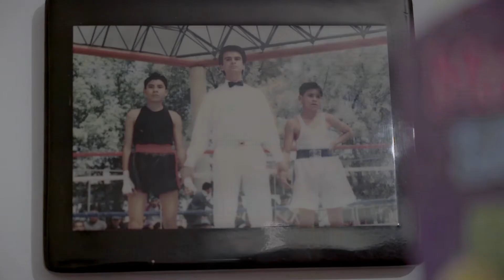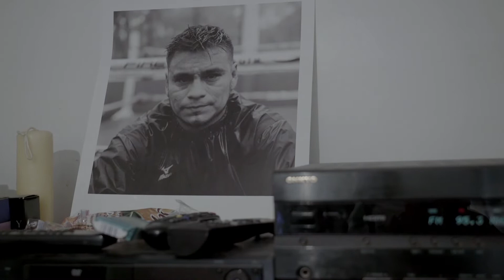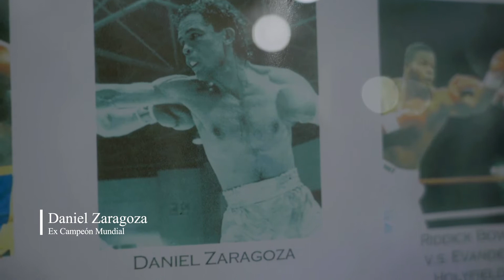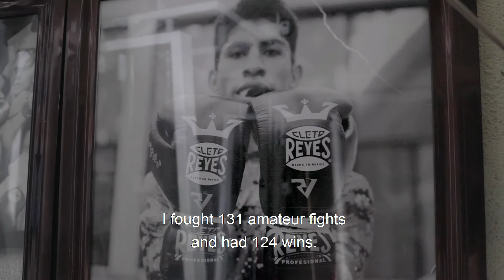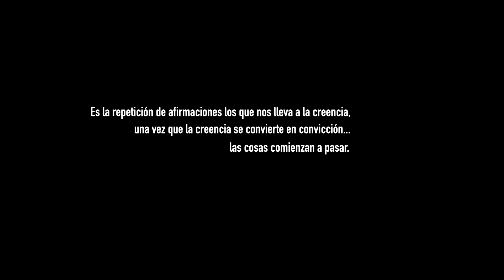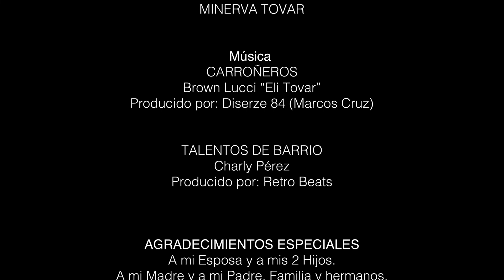Romanza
SINOPSIS

En este Documental verás la historia y la preparación de algunos peleadores de box quienes buscan un mismo objetivo. Ser Campeones Mundiales; sin embargo, no tienen las mismas posibilidades ni las mismas oportunidades.

Todos ellos se preparan en uno de los gimnasios mas populares de México, “Romanza” Encabezados por el reconocido manager Ignacio Beristaín, “ Tin-Tan”, “Fósforo” y “Marvin” preparan a estos peleadores para una de sus
peleas más importantes de su carrera.

NOTA DEL DIRECTOR

La intención de este documental era retratar íntimamente a los peleadores en su preparación previa a una de sus peleas.
Me pareció importante hacer el enfoque desde distintas perspectivas.

Vemos a peleadores amateurs y profesionales, luchando por el sueño de ganar un campeonato mundial.

La forma en la que hablamos de boxeo, es con una serie de testimonios de parte de los managers, entrenadores y ex campeones mundiales.

SOBRE LA PRODUCCIÓN

Después de varios meses de estar filmando y trabajando en el proyecto con nuestros propios recursos, editamos nuestro primer trailer de ROMANZA. Con esa presentación conseguimos hacer una alianza con la agencia IGM para cubrir la pelea de la quinta defensa de titulo mundial de Rey Vargas. en el Fantasy Spring Casino de Indio California. Con eso consolidábamos la historia de nuestro documental.

Durante el desarrollo del proyecto también se fueron involucrando más personas que fueron clave en el proceso visual, con su conocimiento y aportación logramos cumplir con el objetivo.

La música original del documental hace que tenga un punto extra en el valor de producción, es música por gente que nos encontramos en el camino y que también les gusta crear. Entonces empezamos a producir todo nuestro material.

Después de 1 año y medio de realización y post producción teníamos el corte final., Se llevo a cabo la premiere y comenzamos entonces con la presentación en festivales de cine nacional e internacional, medios impresos, radio y TV.

El documental ha tenido una gran aceptación por parte de la audiencia y en OJOROJOSTUDIO seguimos produciendo contenido sobre temas sociales, culturales y deportivos de gran impacto.

Nos adentramos a la parte humana y retratamos la esencia de cada peleador desde sus trincheras.

Un retrato intimo y contundente de la vida del boxeador.

FICHA TÉCNICA

Productora: OJOROJO FILMS
Dirección y Producción: Jorge Jáuregui.
Coordinador de Producción: Lorenzo Zuazua
Productores Asociados: Marco Antonio Díaz, Ezequiel Vilchis
Dirección de fotografía: Lorenzo Zuazua.
Fotografía y Drone: Jorge Jáuregui
Edición: Andrés Leza, Lorenzo Zuazua y Jorge Jáuregui.
Corrección de color: Lorenzo Zuazua
Diseño Sonoro y Mezcla: Alejandro Ramírez
Supervisor Musical y Sonido Directo: Jorge Jáuregui
Idioma: Español con subtítulos en inglés y Francés
Distribución: México, Estados Unidos y Europa. (Rally de festivales de cine) Música original: Brown Lucci, Charly Pérez
Título: ROMANZA
Manager: Ignacio Beristáin
Locación: CDMX, Querétaro, Estado de México y California.
Duración: 14 min.
Genero: Para todo público.
Formato: Digital FHD

CONTACTO